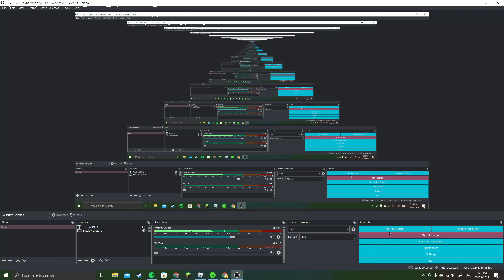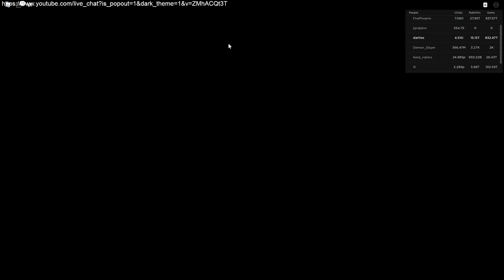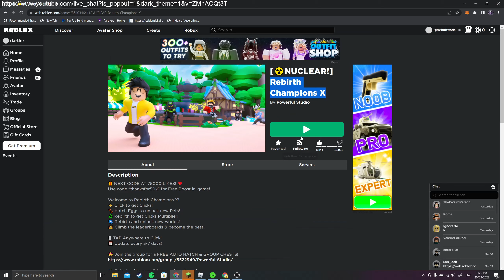So I Was Running Around In Rebirth Champions X And I Found Something...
It was A.